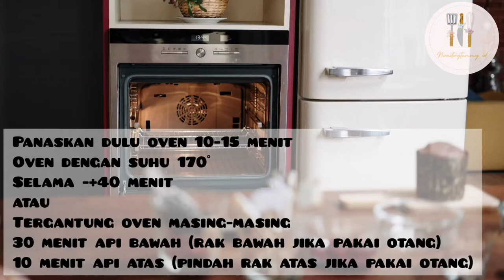TANPA FAT PASTRY | EKONOMIS & MUDAH | BOLEN PISANG LILIT YOGYA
Assalamualaikum eceu eceukuu ..
Kali ini aku mau share resep Bolen pusang lilit Yogya tanpa fat pastry, bahannya lebih mudah d dapat dan lebih ekonomis.

Note:
- Gulung lipat 2-3x aja
- Aku biasa bikin bolen pake pisang yg bisa langsung makan seperti pisang ambon atau barangan krn menurut aku lebih praktis & enak, krn aku kurang suka saat makan bolen saat dingin pisangnya berasa mentega yg mengeras gtu, optional aja ya Ceu 😉
- Sebelum mengolesi kuning telur, oven harus sudah panas ya supaya nnti setelh d oven kuning telur ga rorombehen alias pecah pecah 😅
- Oven di api bawah 30 menit 10 menit api atas
- Jika pake otang 30 menit d rak bawah, pindah 10 menit d api atas
- Cek kematangan d belah aja (waktu sesuai oven masing-masing)
- Setiap kali memproses tepung lebih baik d isirahatkan dulu ya supaya adonan dan serat tepung relax dan lentur, sama yaa kyk kita butuh me time 🤭

Bahan A:
- 100 gr tepung pro tinggi (10sdm)
- 75 gr margarin mix butter
- 2 sdm minyak goreng

Bahan B:
- 200 gr tepung pro tinggi (20sdm)
- 40 gr gula halus
- 75 gr margarin mix butter
- 80 ml susu / diganti air biasa

Bahan topping:
- 5 pisang barangan
- Potongan keju
- Meises
- Parutan Keju

Bahan olesan:
- 1 kuning telur
- 2 tetes pewarna kuning (blh d skip)
- 1 sdt skm/ madu

Semoga bermanfaat ..
Semoga kalian sehat-sehat yaa aamiin